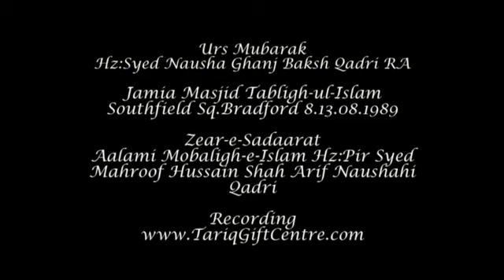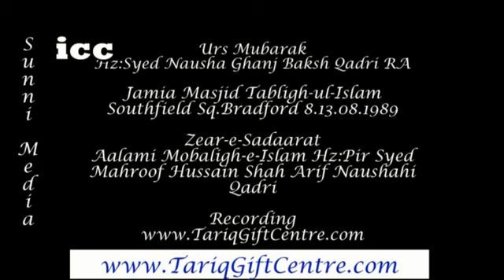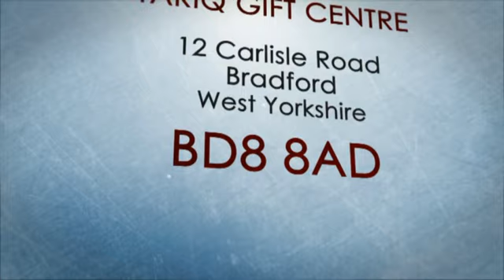Moulana Ghulam RasoolChackswari RA | Shaane Auliya|Bradford 1989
Urs Mubarak Hz:Syed Nausha Ghanj Baksh QadriRA
Zear-e-Sadaarat Hz:Pir Syed Mahroof Hussain Shah Arif Qadri
Recorded and Released by
Mohammed Younis
Tariq Gift Centre - ICC
12 Carlisle Road
Bradford
West Yorkshire
BD8 8AD